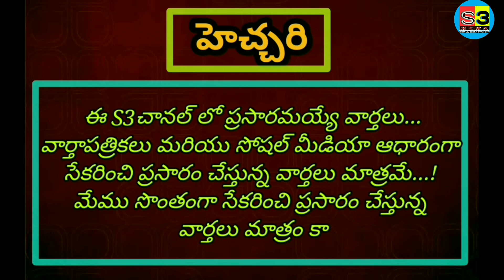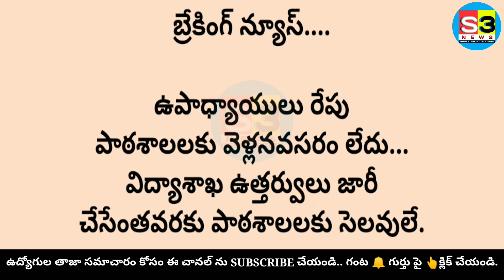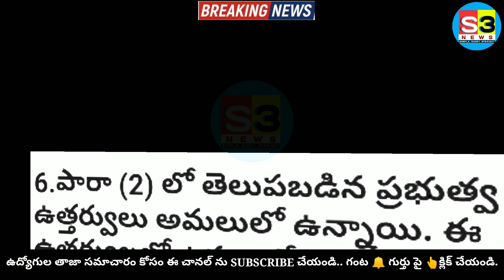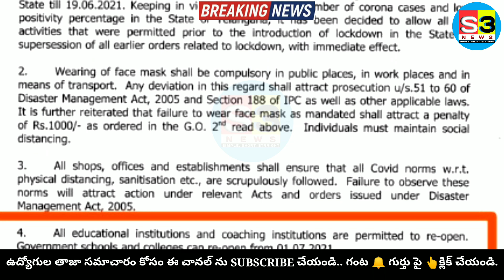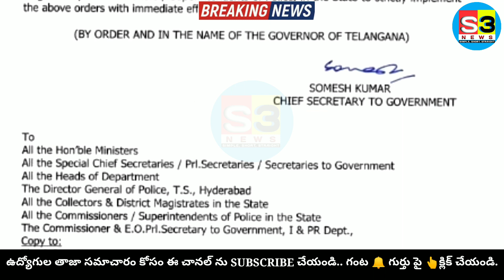ప్రభుత్వం జారీ చేసిన ఉత్తర్వులను అనుసరించి పాఠశాలలకు జూన్ 30 వరకు వేసవి సెలవులు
Teachers do not have to go to school ll ఉపాధ్యాయులు జూన్ 24 వరకు పాఠశాలలకు వెల్లనవసరంలేదు llవిద్యాశాఖ తదుపరి ఉత్తర్వులు ఇచ్చేంత వరకు పాఠశాలలకు వేసవి సెలవులు